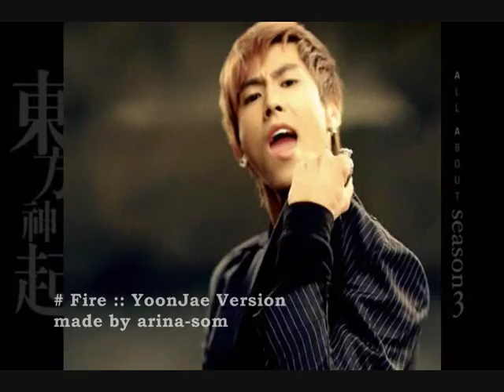YoonJae - Fire (2NE1) YJ's version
re-upload
rate and comment if you want ^^